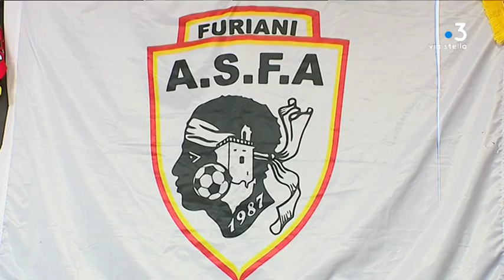La passion du football pour faciliter l'apprentissage du Corse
La passion du football pour faciliter l'apprentissage du Corse... C'est le but du programme "Ghjuventù" mis en place par PraticaLingua et l'AS Furiani-Agliani. Il s'agit de former les éducateurs de football pour qu'ils puissent entraîner les enfants en langue corse.

Reportage naturellement en langue corse...

Intervenants - Lisandru De Zerbi, direttore di Praticalingua; Vincent Perfettini, direttore generale Vito Corse; Ghjiseppu Turchini, furmatore di lingua; Anthony Pasqualini, adestradore di l' A.S. Furiani-Agliani

Equipe - Maïa Graziani, François-Albert Bernardi.